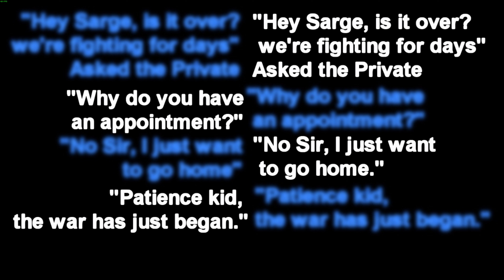Call of Duty 4: Modern Warfare - Custom Campaign (FarCry)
Call of Duty 4: Modern Warfare (2007) with FarCry mini mission mod - PC Gameplay / Win 11 / 4K 2160p 60 FPS, no commentary.

PC Specs:
CPU - Intel i9-13900k
CPU Cooler - Corsair iCUE H170i ELITE LCD
RAM - G.Skill Trident Z5 RGB 32 GB DDR5-6400 CL32 Memory
GPU - Asus ROG STRIX GAMING OC GeForce RTX 4090
Storage:
Windows - Samsung 980 Pro 2 TB
SATA Games Drive - Samsung 870 QVO 8 TB
NVME Games Drive - Seagate FireCuda 530 4 TB